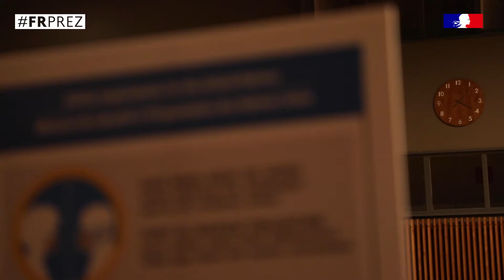1 journée dans la présidence française du Conseil de sécurité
Bienvenue dans la présidence française du Conseil de sécurité : aperçu en vidéo ! 📽️